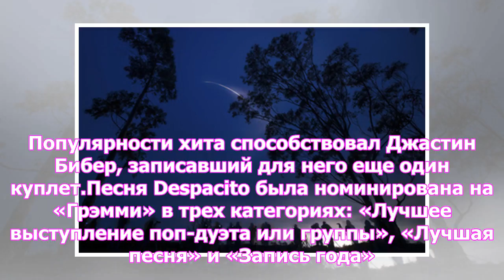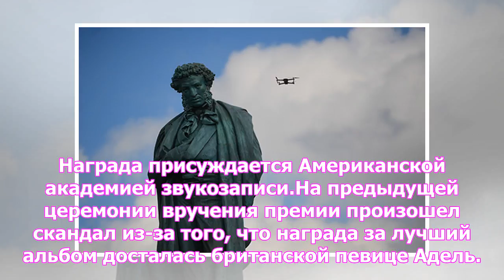Провал главной песни 2017 года на «Грэмми» вызвал скандал